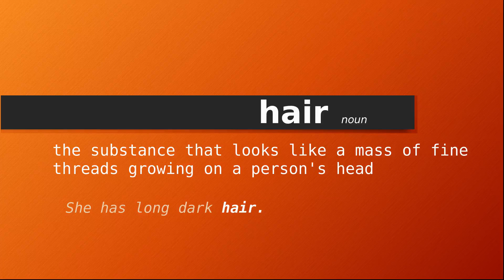hair , Meaning of hair , Definition of hair , Pronunciation of hair